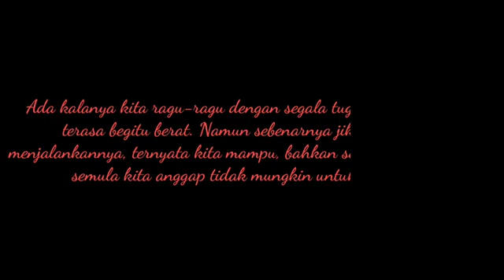kisah sebuah jam